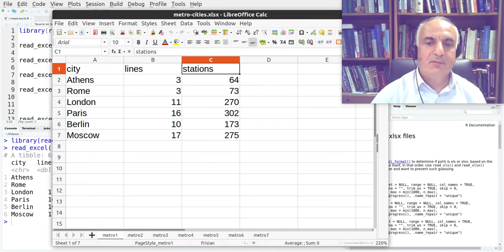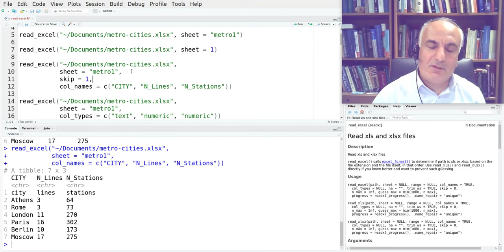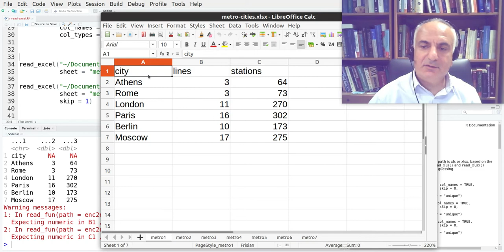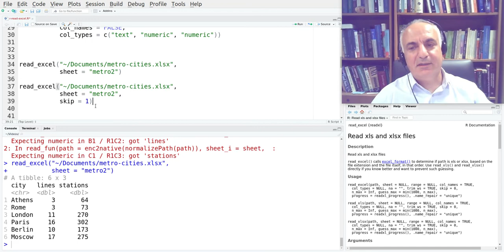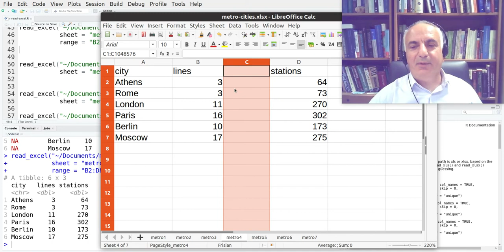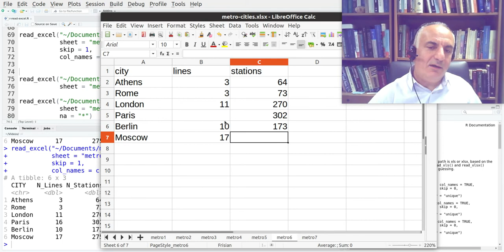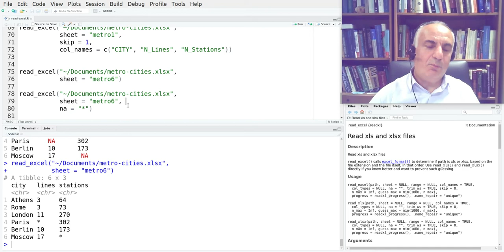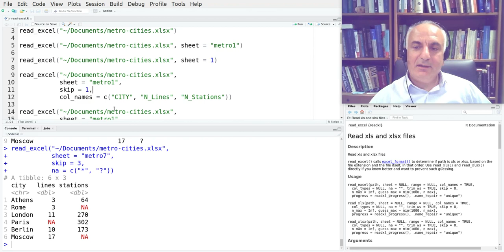R : εισαγωγή δεδομένων από το Excel στην R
Μια σύντομη εισαγωγή στην εισαγωγή δεδομένων Excel στην R.